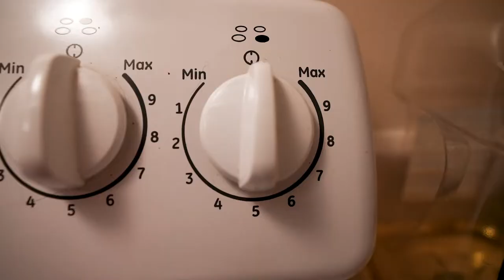Yorkie Birthday Steak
Damon is a 9 year old Yorkshire Terrier. It was his first birthday with me & I wanted to make it special, so I went out and brought a big juicy steak for him!